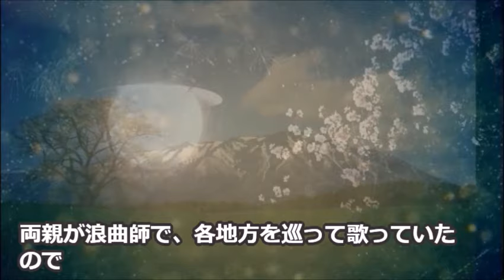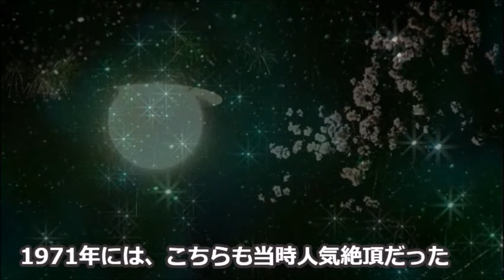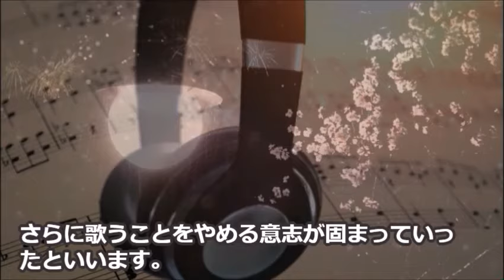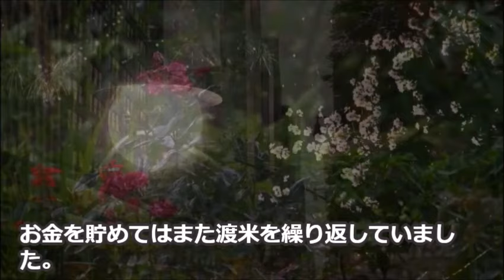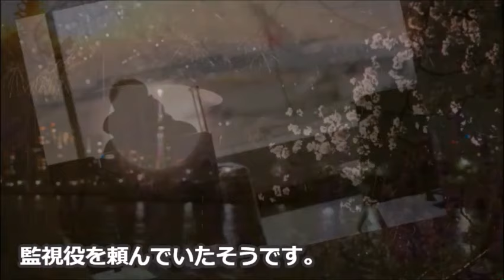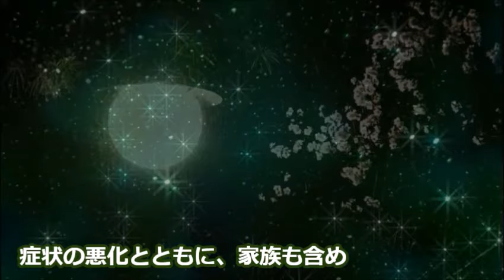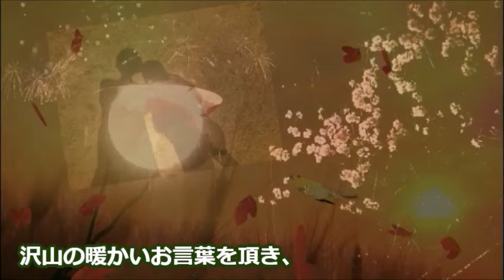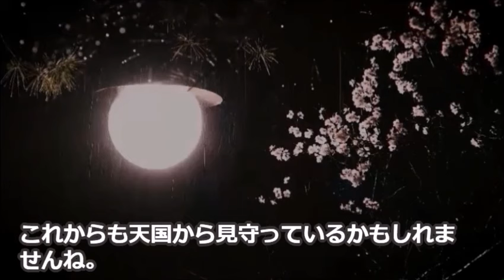藤圭子の娘・宇多田ヒカルが語った母の生前に涙が零れる…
藤圭子さんの生涯は波乱万丈で最期は悲しい結末を迎えました。
今回はそんな藤圭子さんの生涯に迫ってみたいと思います。

この動画は藤圭子さんに関する情報です。
藤圭子さんを好きな方や興味のある方と楽しくコメント欄にてコミュニケーションがとれたらと思い作成しました♪

船越英二が息子の結婚を最期まで認めなかった理由に驚きを隠せない…妻や娘は…

森昌子と森進一の離婚原因に驚きを隠せない…引退後、病を乗り越え現在は…